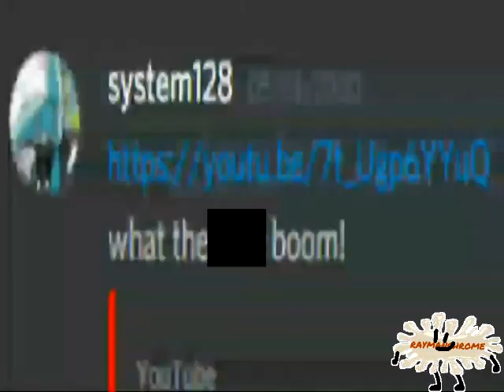[YTP Tennis] Oops 10 / r10approx.mp4 / Uncertain title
Round 10 vs ApproximateOstrich
if anybody wondering about the face cube, that's not me, that is an ai-generated photo.